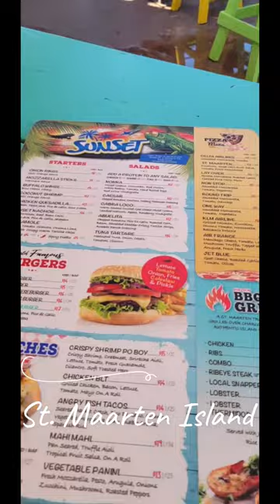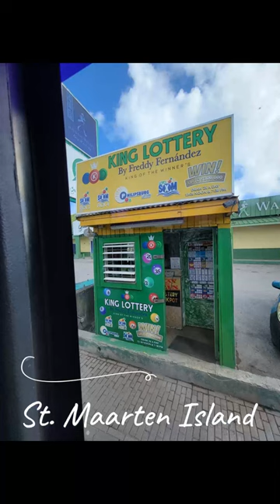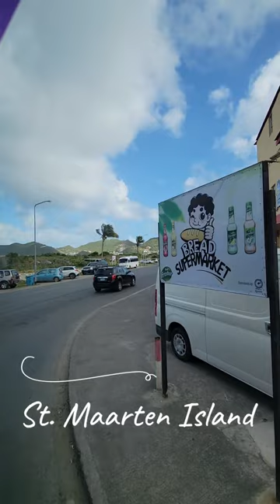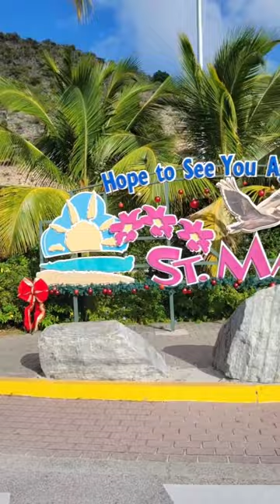St Maarten Island Tour | The Maho Beach Experience | Travel Vlog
St Maarten Island Tour | The Maho Beach Experience | Travel Vlog | Caribbean island |

The island of St Maarten / St Martin is famous for its breathtaking shorelines, the prettiest beaches, and the bluest waters in the Caribbean.
We got to live the experience of Maho Beach while you bathe the planes go over us to land in the super close airport. An awesome experience !!

Shakira & Henry .and yes we are really In2Crusing